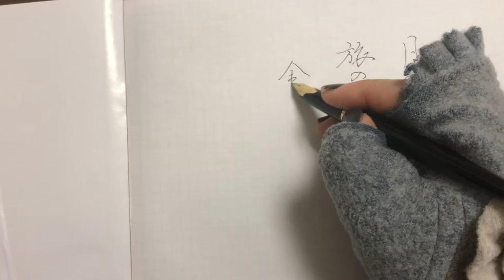月の砂漠・歌詞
書きながら喋るって難しいなー、、
ブログはこちら↓